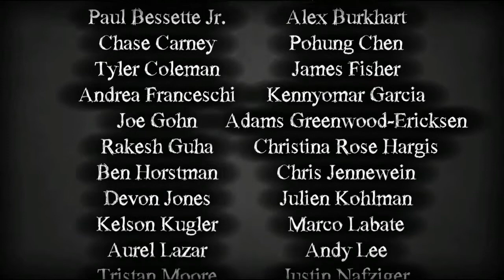The Bridge - Visionary - Genius - Gênio - Visionário - 104G - Walkthrought 100% - Detonado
Walkthrough 100% - Detonado - Passo a passo.

Visionary - 29G

Genius - 73G

Visionário - 29G

Gênio - 73G

Guia de Conquista em Português do Brasil.

Obrigado. Thanks.